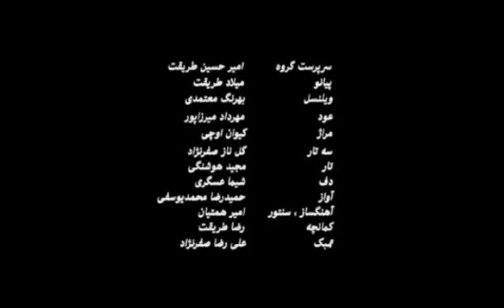ناوک مژگان گروه دانوش *** Danoos Group: Navake Mojgan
اجرا توسط
ارائه شده در کانال
به خوانندگی

@Arta Rahimi

ـــــــــــــــــــــــــــــــــــــــــــــــــــــــــــــــــــــــــــــــــــــــــــــــــــــــــ
ـــــــــــــــــــــــــــــــــــــــــــــــــــــــــــــــــــــــــــــــــــــــــــــــــــــــــ
ـــــــــــــــــــــــــــــــــــــــــــــــــــــــــــــــــــــــــــــــــــــــــــــــــــــــــ
کانال تلگرامی"شعرنوش" (ادبی فرهنگی)
بیوگرافی فعالان عرصه ی ساز و آواز در وبلاگ "آرتا تی وی"